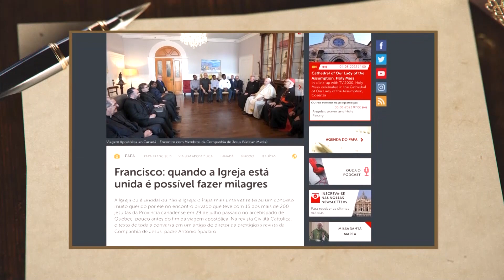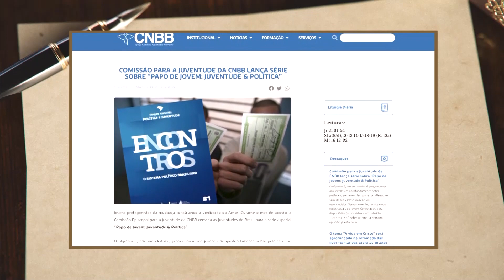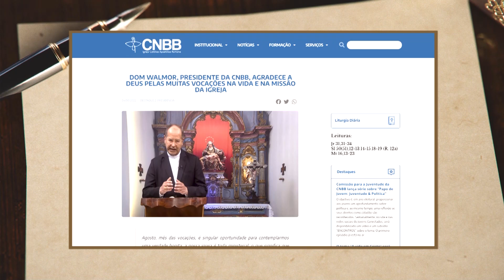Pauta do Dia - Segundo Papa Francisco a Igreja ou é sinodal ou não é Igreja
Almanaque Católico - Pauta do Dia
04/08/2022

Em um encontro privado que teve com 15 dos mais de 200 jesuítas da província canadense em 29 de julho passado no arcebispado de Québec, pouco antes do fim da viagem apostólica, o Papa Francisco reiterou que quando se diz "igreja sinodal" a expressão é redundante porque "a igreja ou é sinodal ou não é igreja" e que um sínodo sobre a sinodalidade serve para reafirmar isto.